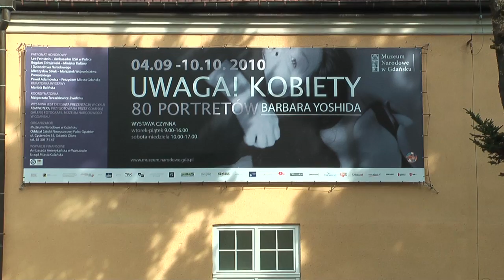ARTour 2016 - tour 013